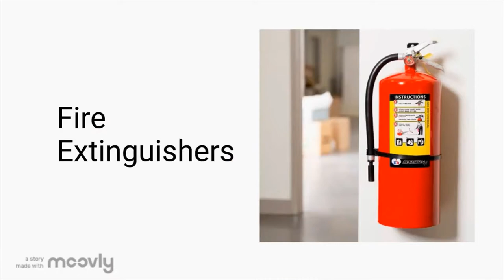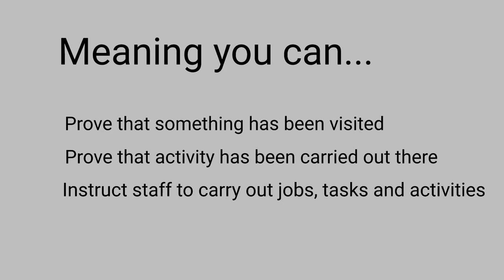What is the TourTrax SmartScanner Bundle?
The TourTrax SmartScanner bundle is your complete compliance solution. Prove that you were there, and that actions have occurred!